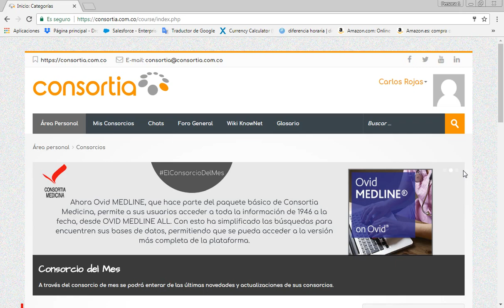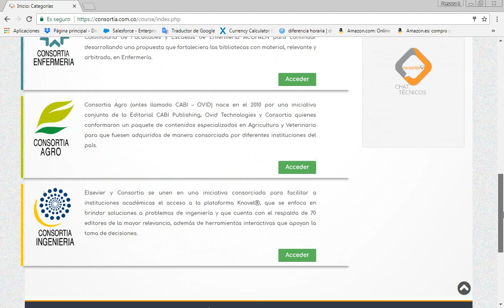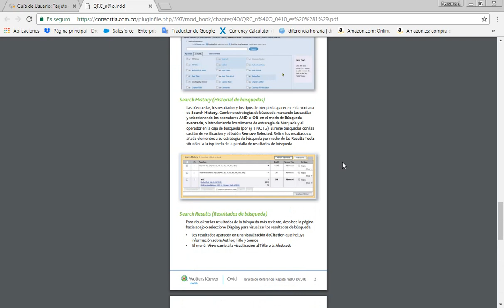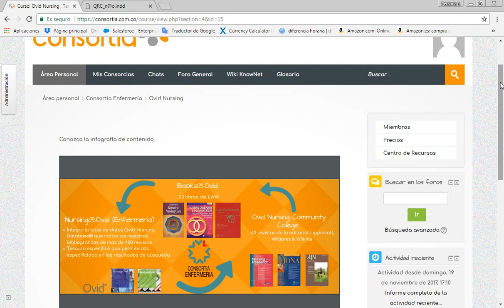Consortia Enfermería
Recursos Consortia Enfermería